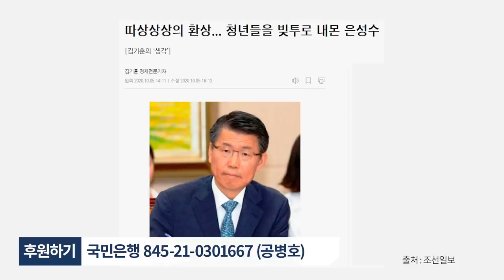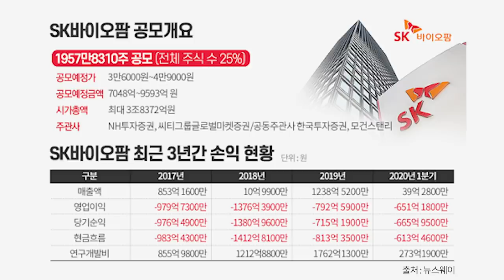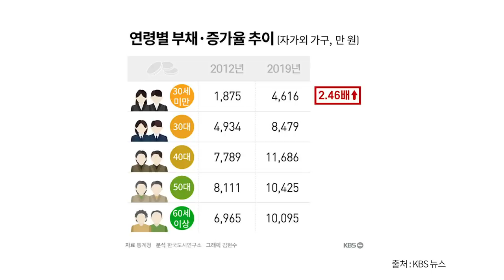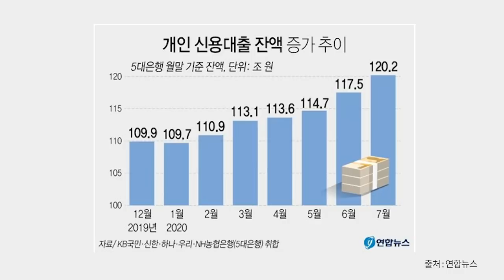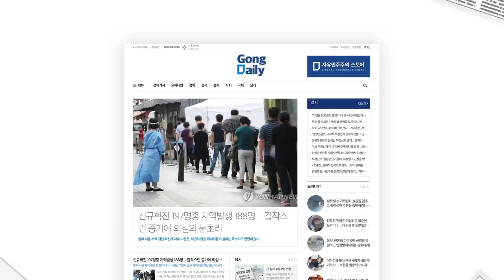이용 당하지 말아야 [공병호TV]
Bitcoin : 3MTW849AkP2ftLeSK2teZHMmzLu7Z83s9U